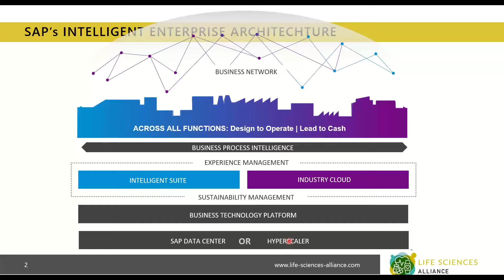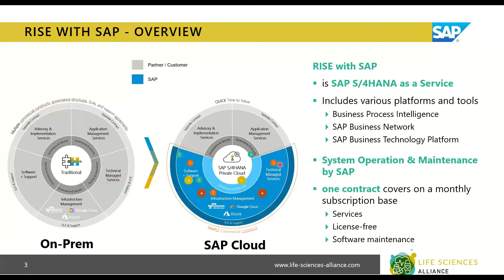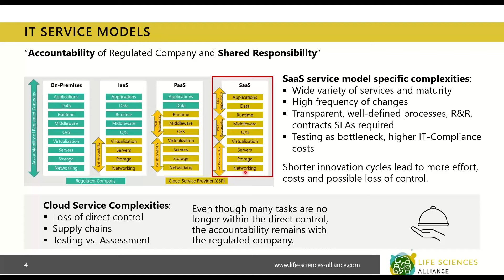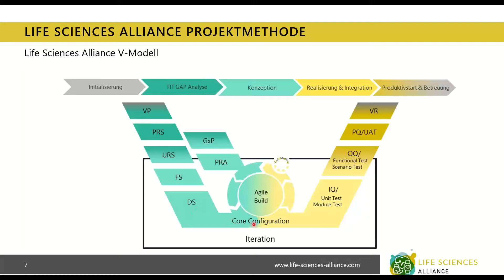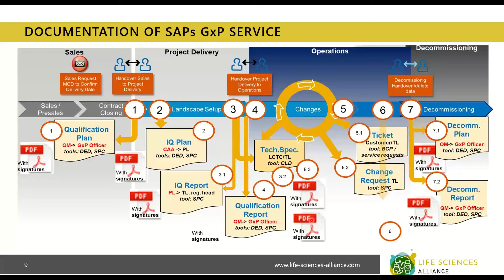Validierung von SAP S/4HANA on Premise und Private Cloud Edition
Dieses Kurztutorial entstand im Rahmen der Life Sciences Alliance – Ihrem Partner-Netzwerk für validierte SAP S/4HANA Lösungen im Pharma- und Medizintechnik-Mittelstand

Die SAP bietet ihr ERP System S/4HANA sowohl On-Premise wie auch als Cloud Lösung an. Da in den Life Sciences alle eingesetzten computergestützten Systeme zu validieren sind, wurden bisher alle ERP Systeme von den Unternehmen selbst betrieben (auch wenn sie bei einen Hosting Dienstleister installiert waren). Aus dem Cloud-Portfolio der SAP ist die Private Cloud Edition für die Life Sciences eine Alternative zur On-Premise Version. Das Webinar betrachtet aus dem Blickwinkel der CSV (Computerized System Validation) die Unterschiede zwischen den beiden S/4HANA Alternativen.

✔️ DHC Dr. Herterich & Consultants GmbH, Saarbrücken
 ▶️ Ihre SAP Berater für die Life Sciences • kompetent ✓ erfahren ✓ zuverlässig ✓